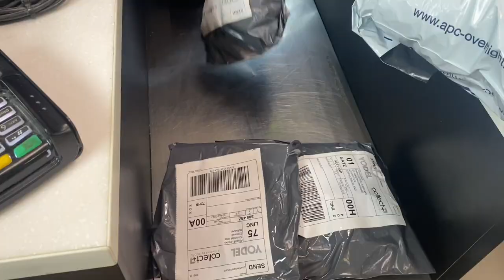Spend the weekend with me ! New hair, Primark haul & girls night | CHARLIE BESANT